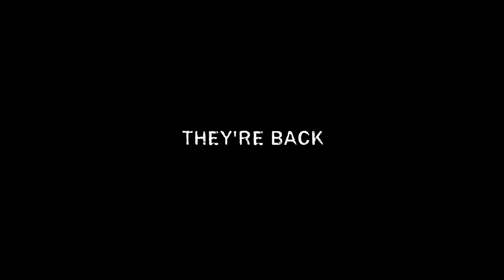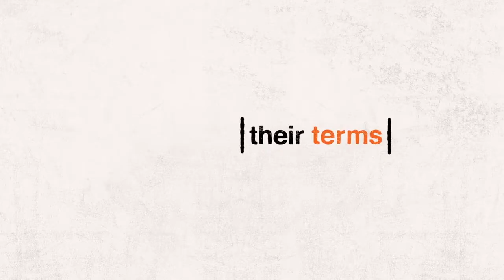Orange Is The New Black Season 2 Trailer (2014) - Netflix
Convicted of a decade old crime of transporting drug money to an ex-girlfriend, normally law-abiding Piper Chapman is sentenced to a year and a half behind bars to face the reality of how life-changing prison can really be.